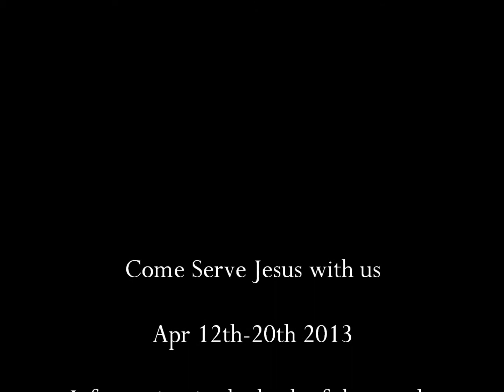Nica promo 2013